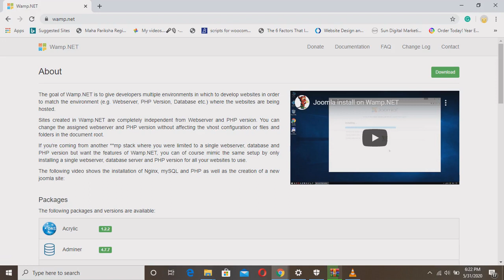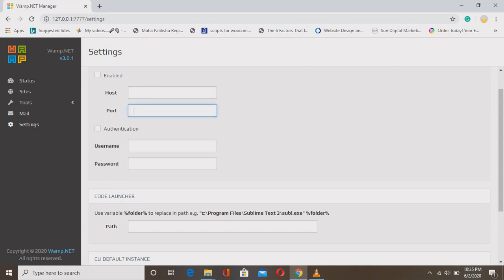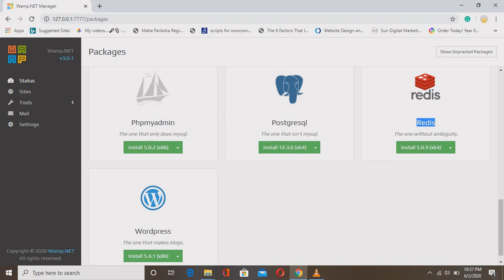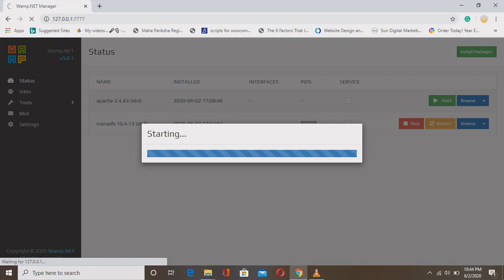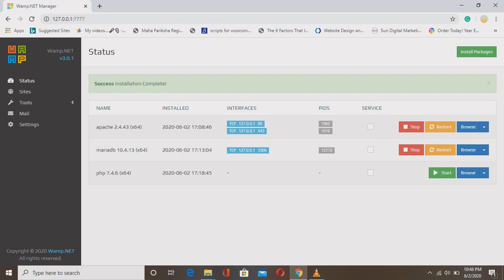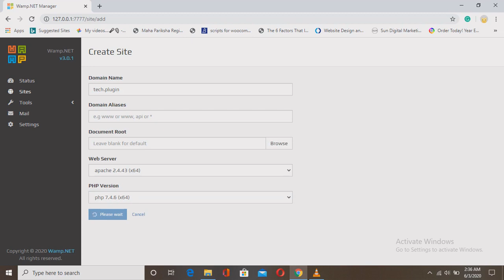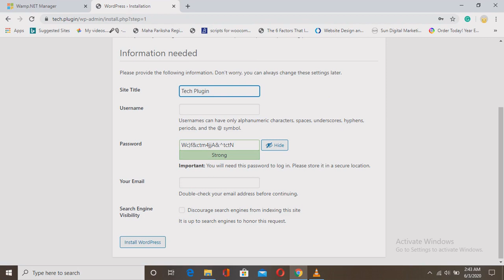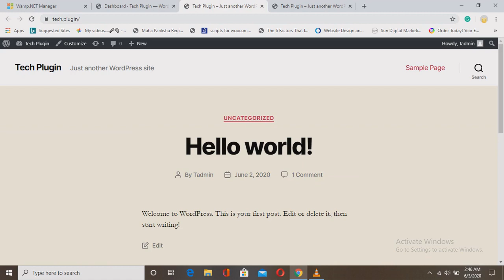How you install and setup Wamp.Net in windows 10 | Install WordPress, Drupal, and Laravel at once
In this video, I'm giving details about how we install and setup the Wamp.NET in Windows 10. Here you get the SSL and HTTPS facilities overall CMS frameworks in one place. So friends see this video at the end.
Also in the next part, I'm showing you how you set up this in your PC.
To learn all these things then stay connect with Tech Plugin.

To see the previous video (Get the SSL/ HTTPS feature in Localhost using Wamp.NET) go

For any query about the topic just comment on your query on the comment section.

By Tech Plugin